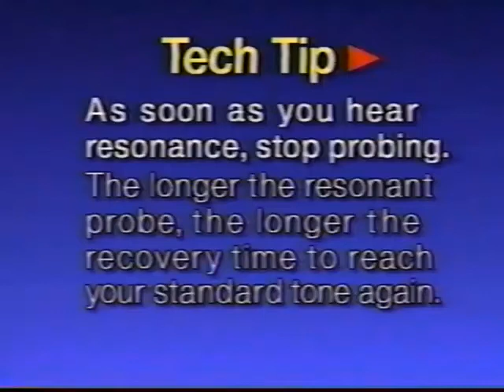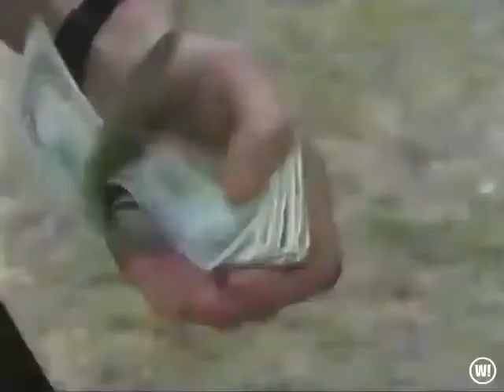Wow! Season 5 Episode 5: The War On Drugs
Wow! The surreal video remix comedy series!
Wow! It's War!
Wow! Cool Drink!
Wow! Bad Allergies!